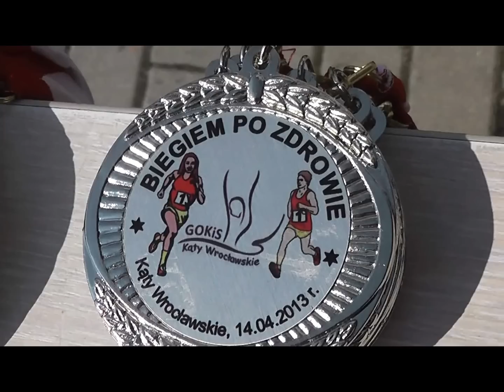Bieg po zdrowie Kąty Wrocławskie